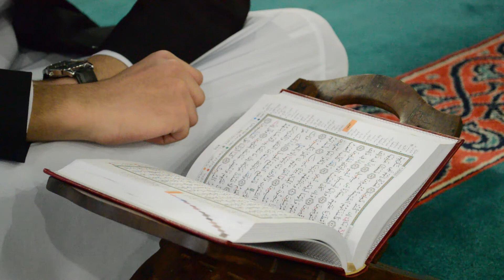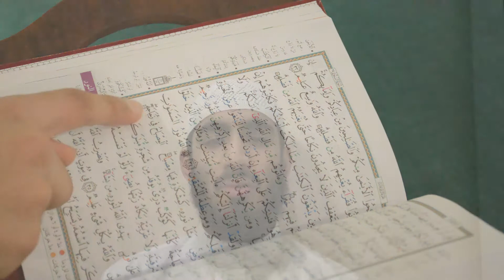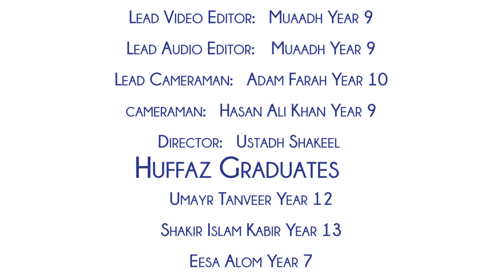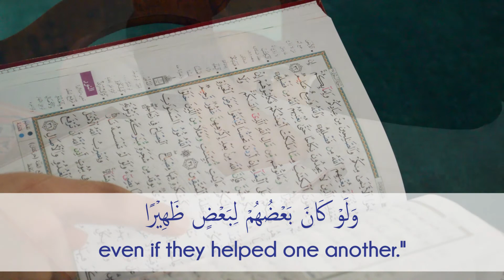Al - Mizan & London East Academy Annual Huffaz Cermony - Graduates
London East Academy &
Al - Mizan Junior School

8th Annual Huffaz Completion video

Lead Video Editor:  Muaadh Year 9

Lead Audio Editor: Muaadh Year 9

Lead Cameraman: Adam Farah Year 10

cameraman:  Yahya Musab Year 10

cameraman: Hasan Ali Khan

Director:  Usatdh Shakeel & Muaadh Year 9

Huffaz Graduates

Umayr Tanveer Year 12

Shakir Islam Kabir Year 13

Eesa Alom Year 7

"The Baraqah Khan Foundation"